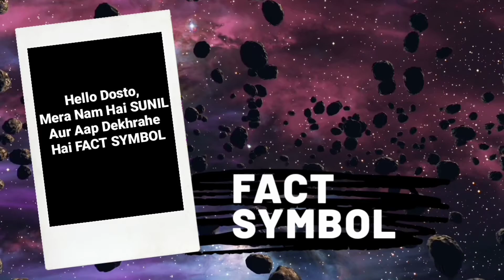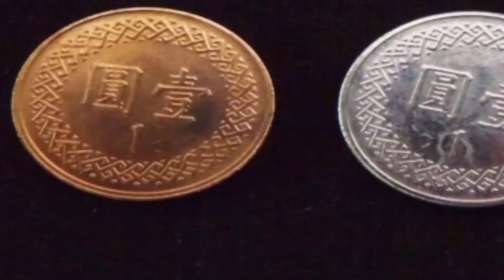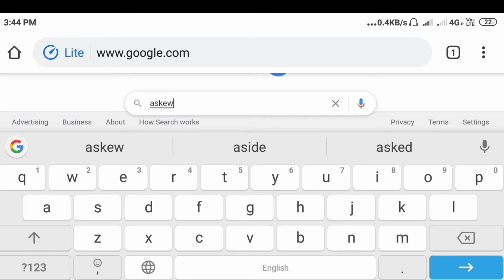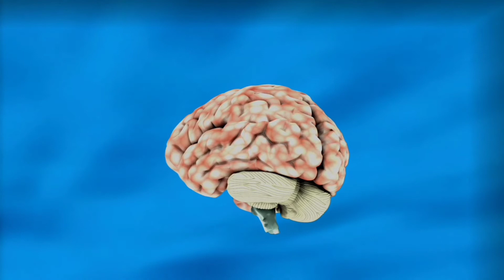Everyone uses the world's weakest password | The world's three weak passwords, Password, fact symbol